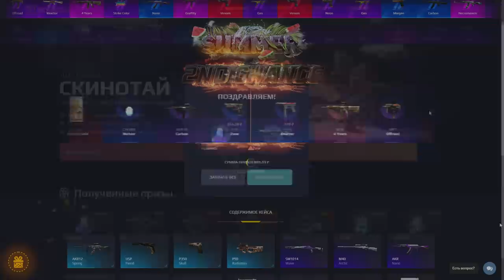СКОРО ВЫХОДИТ ОБНОВЛЕНИЕ 0.16.0 В СТАНДОФФ 2 / STANDOFF 2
КЕНТИК (КОД НА БАРАБАН)
КЕНТИК35 (+35% К ПОПОЛНЕНИЮ)